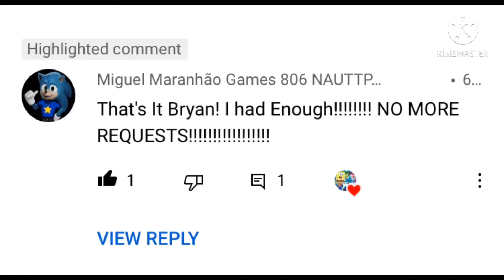:(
Aw Man No More Requests Now I’m Crying